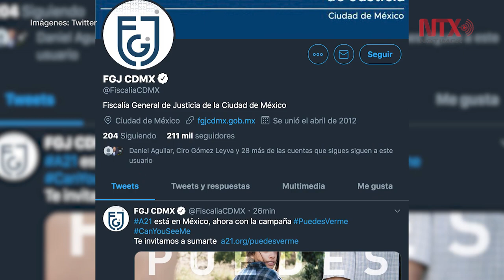Arrestan a 11 servidores públicos por fuga de reos del Reclusorio Sur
La Fiscalía General de Justicia de la Ciudad de México cumplimentó 11 órdenes de aprehensión contra igual número de servidores públicos, por su probable responsabilidad en el delito de evasión de los tres presos del Reclusorio Preventivo Varonil Sur.